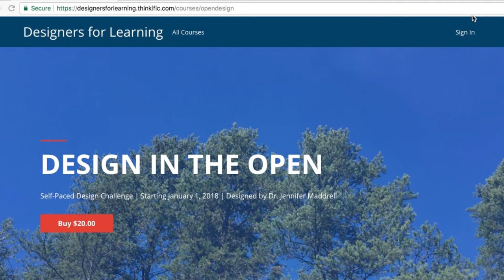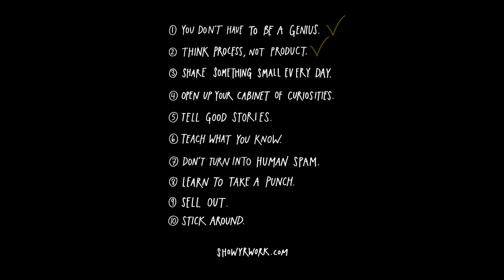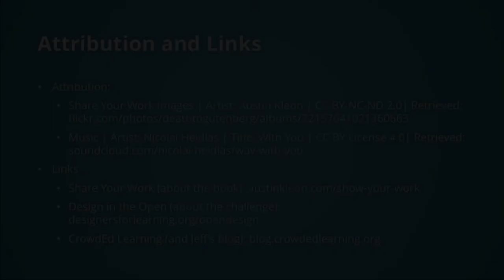Design in the Open | Perspectives | Jeff Goumas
This video is one in a series of interviews conducted to gather additional perspectives as part of our Design in the Open Challenge, a professional development opportunity offered by Designers for Learning. Within this self-paced course, you'll network with others as you undertake short challenges geared toward cultivating your professional presence within your chosen field.

In this interview, Jeff Goumas, Founding Director and President at CrowdED Learning and a member of Designers for Learning’s board, considers themes forwarded in the book Show your Work: 10 ways to share your creativity and get discovered by Austin Kleon.

Help us caption & translate this video!